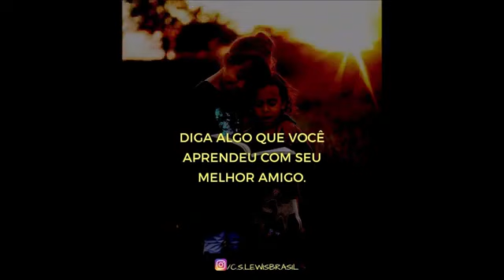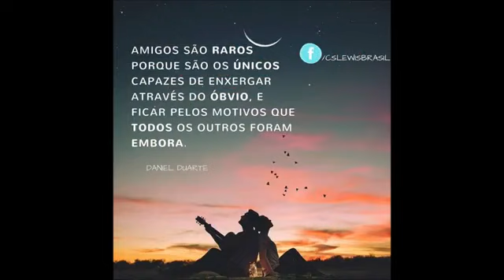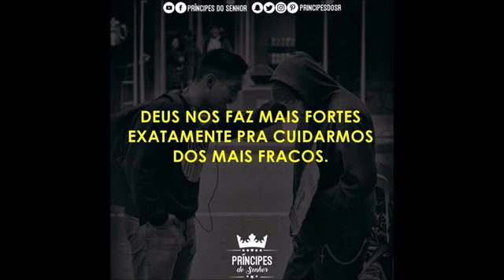Resgate - O Amor É O Que Se Dá (feat. PC Baruk e Pedrinho Cardenas)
Em nome de: Resgate